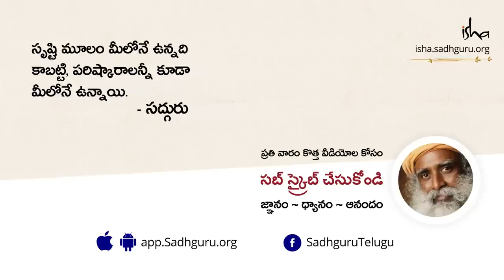ఎల్లప్పుడూ ఆరోగ్యంగా ఎలా ఉండగలం? | What is the Best way to Stay Healthy?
అపోలో హాస్పిటల్ సంస్థాపకులు డా.ప్రతాప్ రెడ్డిగారు సద్గురుని ఎల్లప్పుడూ ఆరోగ్యంగా ఎలా ఉండగలం అని ప్రశ్న వేసారు. సద్గురు అంటు రోగాలు ఇంకా దీర్ఘకాలిక రోగాల మధ్య వ్యత్యాసాన్ని తెలియజేసారు. దీర్ఘకాలిక రోగాలు శరీరం లోపలి నుండే తయారవుతాయి, ఒకవేళ మనకు ఈ శరీరాన్ని సృష్టించిన సృష్టికర్త వరకు చేరుకోగల సామర్ధ్యం ఉంటే, ఈ రోగాలన్నీ సులువుగా నయం చేసుకోగలం.